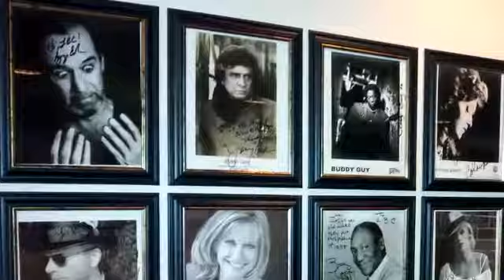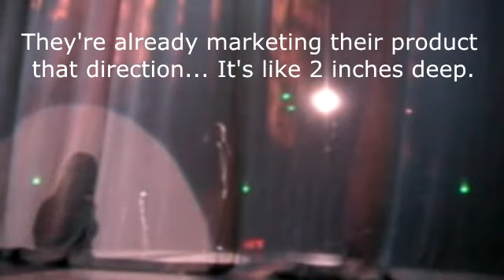America is For Sale! - Jason Resler at Wells Fargo Center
Cool view recorded from backstage at the legendary Wells Fargo Center for Creative Arts (formerly the Luther Burbank Center). The same stage where George Carlin filmed his final HBO special just months before his passing.